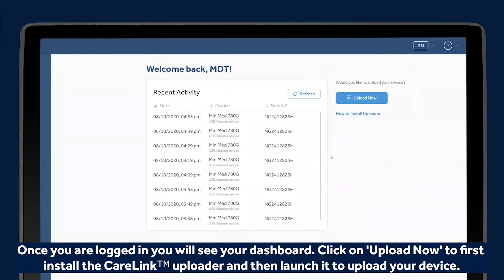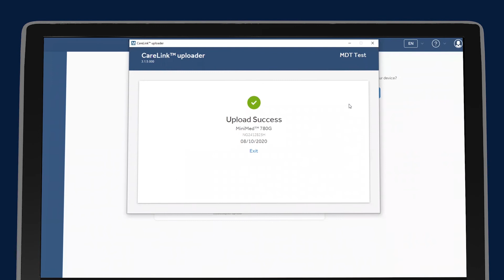CareLink™ Personal: How to Upload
A video guide on how to upload your Medtronic MiniMed™ 700G series insulin pump to CareLink™ Personal software by using the blue adapter.